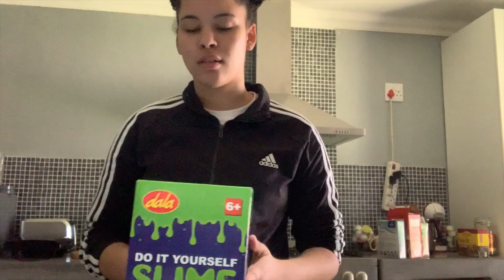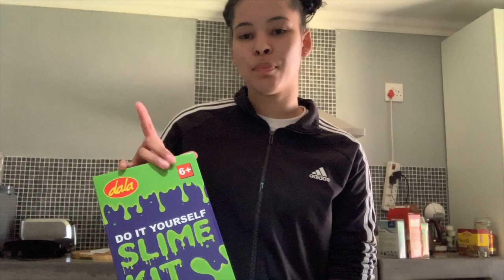I compared HOMEMADE SLIME with store bought SLIME KIT !!!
Hey guys! Welcome back, today I compared slime I made myself with a store bought slime kit to test if the slime kit is actually worth its price.
Hope y'all enjoyed todays video ♡